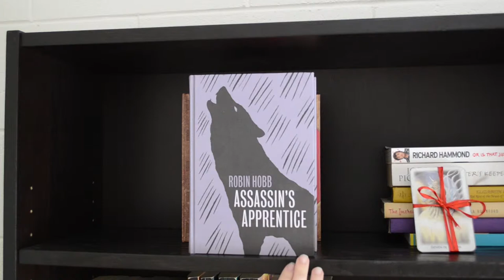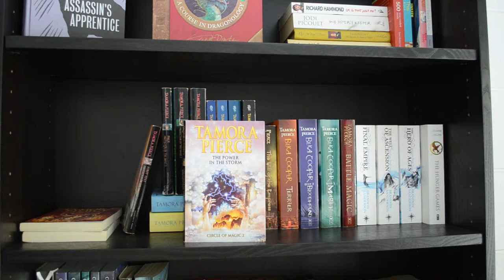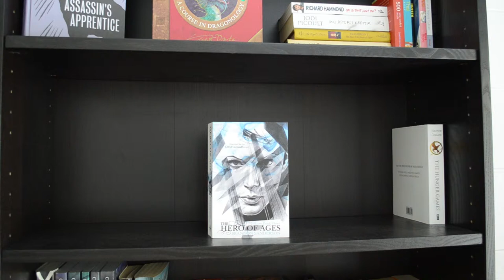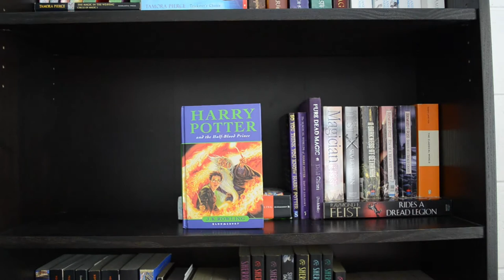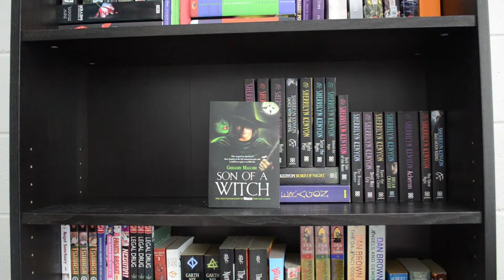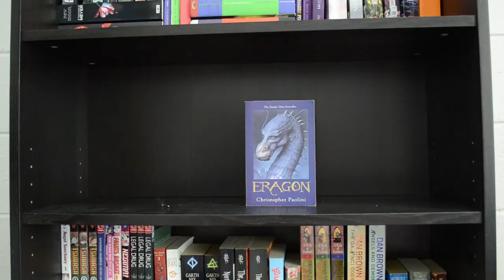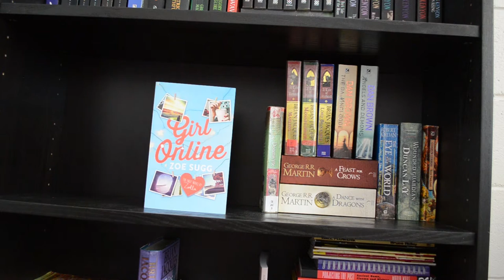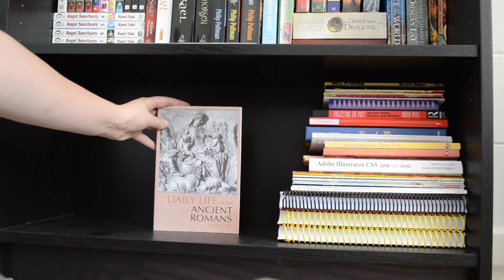Bookshelf Tour February 2015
Hey guys, and welcome to my booktube channel! For my first magic trick... you get to see me fill my bookshelf, then find out what I keep on there. Let me know what you think.